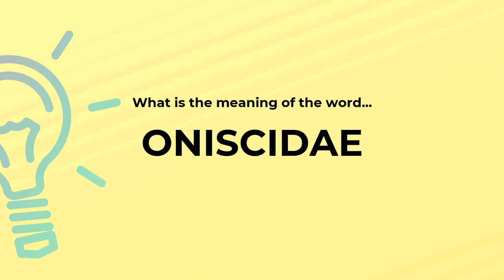What is the meaning of the word ONISCIDAE?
Definition and spelling of the word ONISCIDAE.

(00:00) Intro
(00:08) As a noun
(00:14) Spelling

As a noun (00:08):
• a family of Isopoda